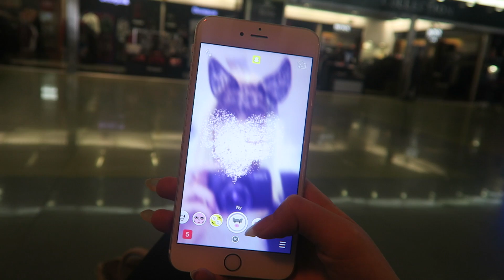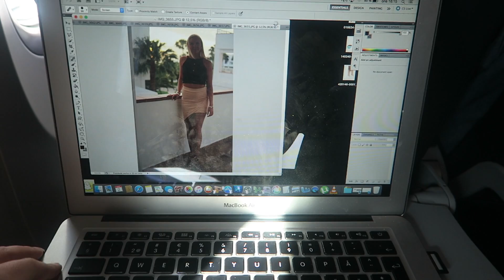Gran Canaria 2016 | Resan hem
Hej mina hjärtan ♥
Sista videon för den här vloggveckan.. Har ni tyckt om den? PUSS
Ni hittar mig här:

♥♥ Älskar er